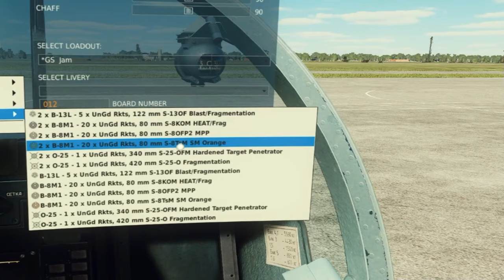🇷🇺 ракеты воздух-земля | руководство по фланкеру | dcs world цифровой боевой симулятор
Краткое видео о том, как вы можете вместе с друзьями-вертолетчиками помогать в наведении на цель воздух-земля с помощью ракет-маркеров на Су-27.